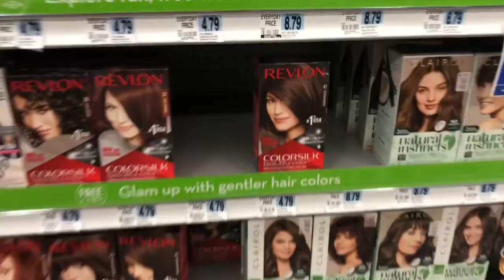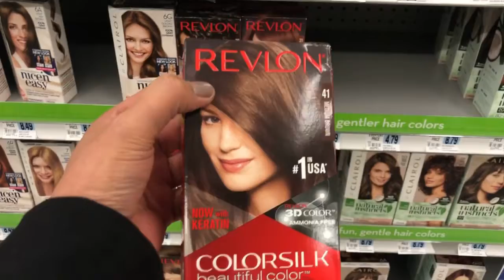SIDE EFFECTS OF ALMOST TURNING 40 🤗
ALMOST TURNING 40, AND ITS NO JOKE! STARTED SEEING GREY HAIRS ALL OVER. CHECK OUT WHAT I TRIED TO DO!